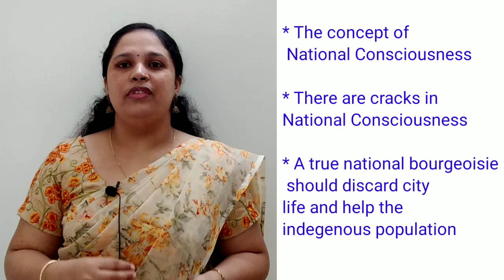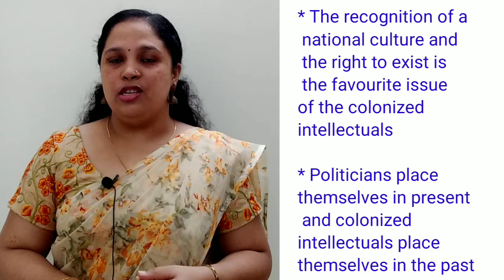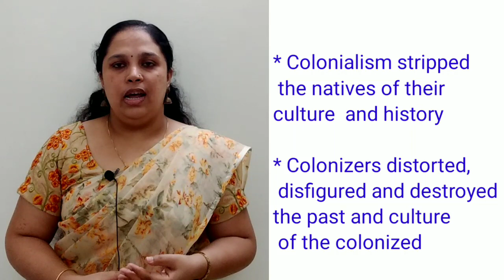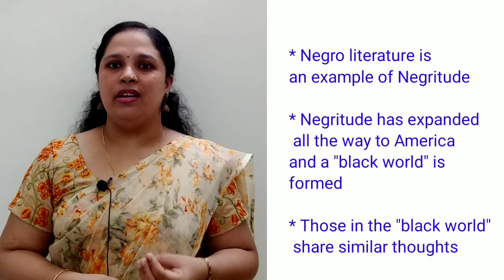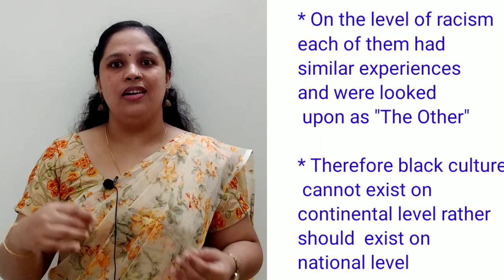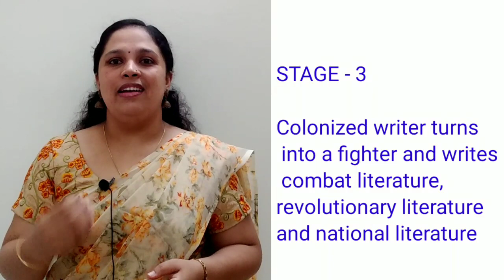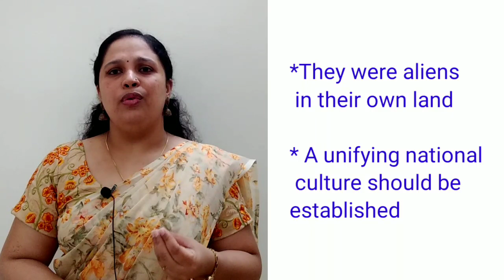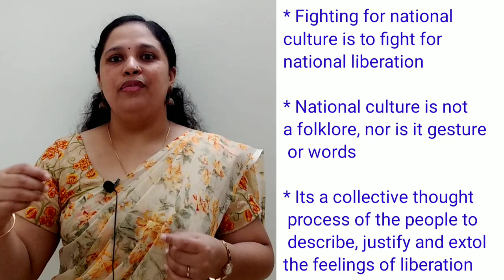Frantz Fanon-The Wretched of the Earth(Chapter-4)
Frantz Fanon